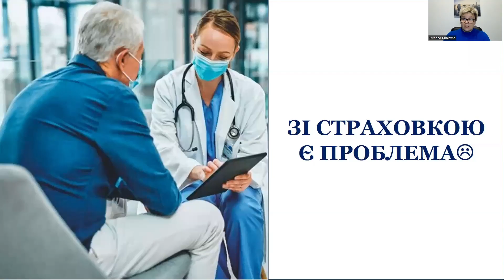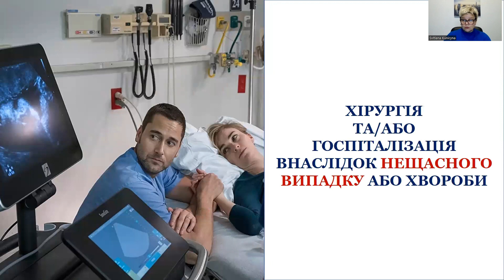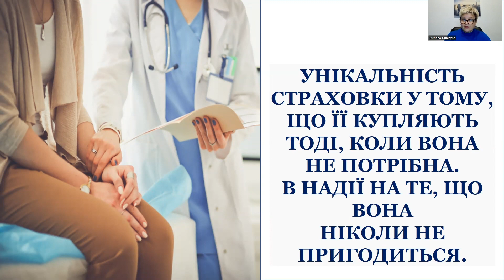СТРАХОВКА ВІД БАНКРОТСТВА СІМ’Ї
Здорово, коли у вас є універсальна страховка на різні випадки у вашому житті!

Страховка, що допоможе вирішити глобальні питання, зв'язані з вашим  здоров'ям!

Страховка, яка допоможе вам, в разі втрати працездатності, тобто вашої здібності заробляти гроши!

У випадку смерти годувальника така страховка допоможе врятувати вашу сім'ю від фінансового колапсу, по суті від банкротства сім'ї.

Накопичувальна частина страховки допоможе вам сформувати приватну пенсію і гідно зустріти зрелість! Щоб не залежити від держави и не сидіти на шиї у ваших дітей.

Здорово мати такий ефективний фінансовий інструмент!

Але! Зі страховкою є одна проблема:( Яка?

Подробиці в моєму 7-хвилинному відео.

Додаток 1-20 Страхування на випадок критичного захворювання; CI
Страхування на випадок діагностування в Застрахованої Особи критичного захворювання.
Хвороби/стани:

Рак;
Інфаркт міокарда;
Інсульт;
Операція на клапані серця;
Операція на аорті;
Захворювання коронарних артерій серця, що вимагає шунтування;
Інші важкі захворювання коронарних артерій;
Сліпота (втрата зору);
Глухота (втрата слуху);
Втрата мови;
Кома;
Великі опіки;
Ниркова недостатність;
Необхідність в трансплантації життєво-важливого органу;
Апластична анемія;
Термінальна стадія захворювання легень;
Термінальна стадія печінкової недостатності;
Розсіяний склероз;
Параліч (втрата функцій кінцівок);
Хвороба Паркінсона;
Хвороба Альцгеймера (важка деменція) (до 60 років);
Фульмінантний гепатит;
Первинна легенева гіпертензія;
Смертельна невиліковна хвороба;
Доброякісна пухлина мозку;
Енцефаліт;
Поліомієліт;
Бактеріальний менінгіт;
Важка травма голови;
Апалічний синдром;
Прогресуюча склеродермія;
Системний червоний вовчак з люпус-нефритом

Додаток 1-21 Страхування на випадок критичного захворювання дитини; JCI

Запрошую Вас на персональну консультацію, я допоможу виявити ваші, унікальні цінності та зробити ексклюзивну пропозицію зі страхування Життя та здоров'я або накопичувальним програмам (пенсійним та дитячим).